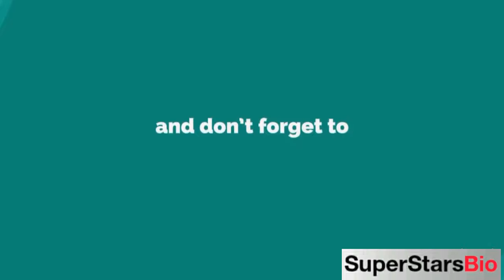Gökçe Eyüboglu Turkish Actress Biography & Lifestyle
Quick Facts
KNOWN FOR
Kadın (2017 – 2020)

FULL NAME:
Gökçe Eyüboglu

PROFESSION:
Actress

NATIONALITY:
Turkish

AGE:
38 years old (in 2021)

BIRTHPLACE:
İstanbul, Turkey

ZODIAC SIGN:
Leo